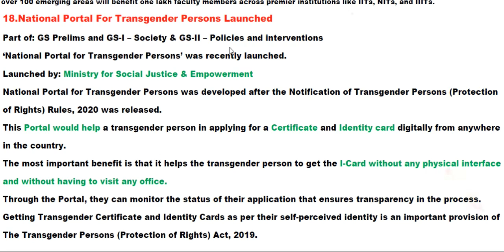National portal for transgender persons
Gs crux for quick revision